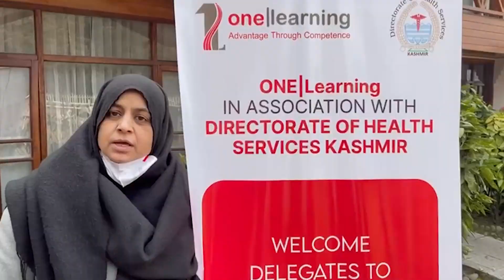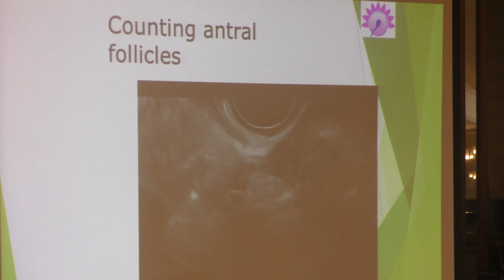Smart Class Experience - Kashmir 2021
Hear our Delegates talking about their experience on our First ever SMARTCLASS that includes the Simulation Techniques, Masterclass, workshop on Technology Tips & Tricks.
Learn about Adult Echocardiography; Gynae and IVF learning methodologies.